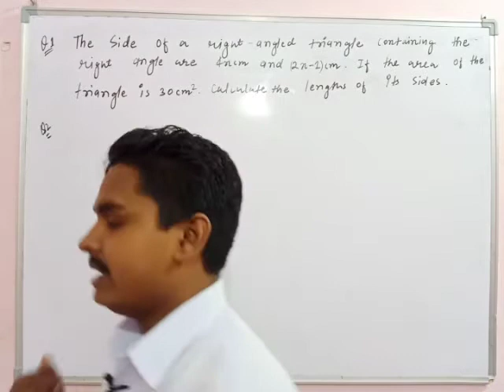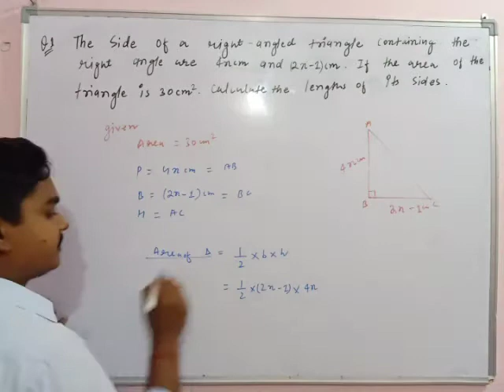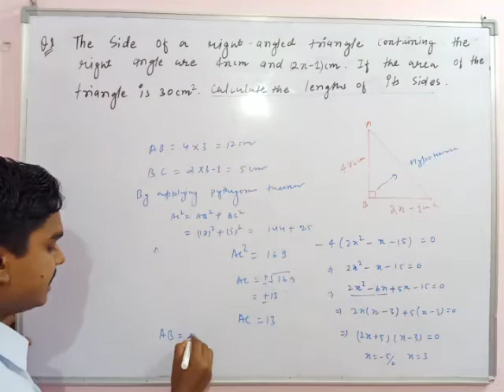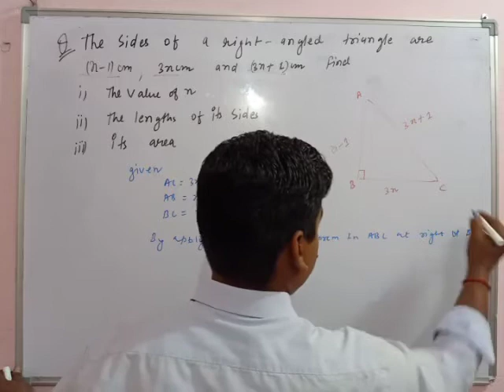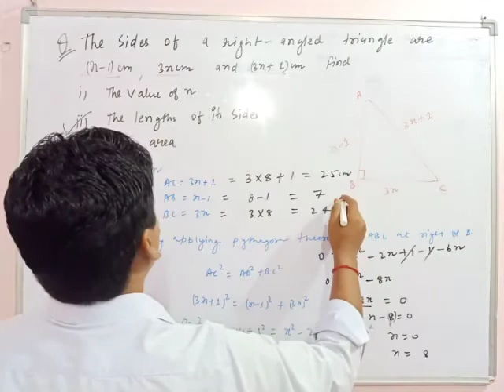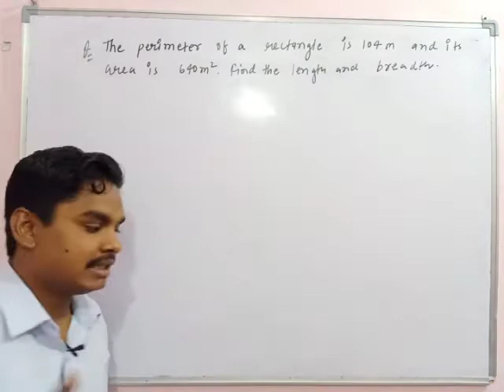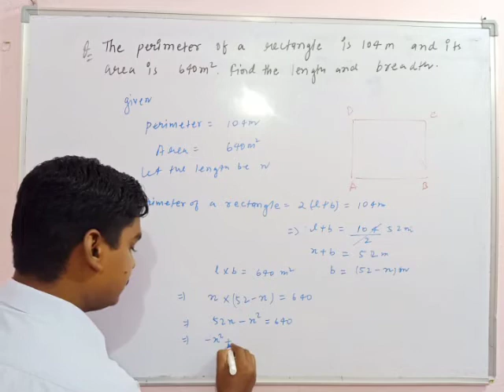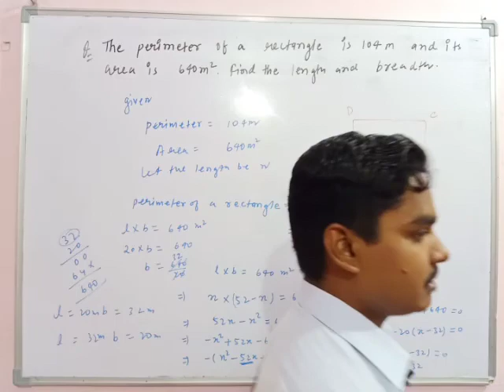CLASS 10TH || QUADRATIC EQUATION || TYPE -2 WORD PROBLEM || ALBEDO (IIT-JEE/MEDICAL )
maths cbse
NCERT
CHAPTER -4
QUADRATIC EQUATION
CBSE, ICSE
SELINA PUBLICATION